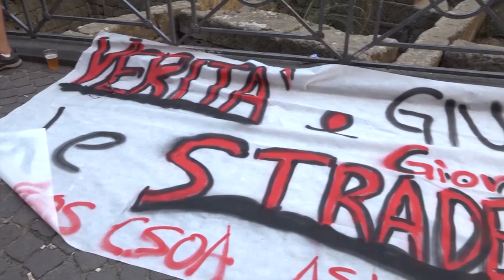Napoli s'indigna e s'inginocchia: in migliaia al corteo per Giovanbattista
In migliaia al corteo in piazza Bellini oggi pomeriggio a Napoli, per ricordare Giovanbattista Cutolo, giovane musicista ucciso al pub a piazza Municipio a colpi di pistola giovedì notte da un ragazzo di 16 anni per futili motivi. La città è sconvolta.